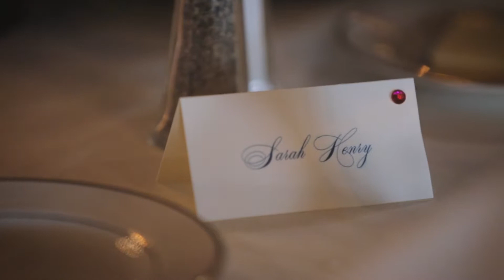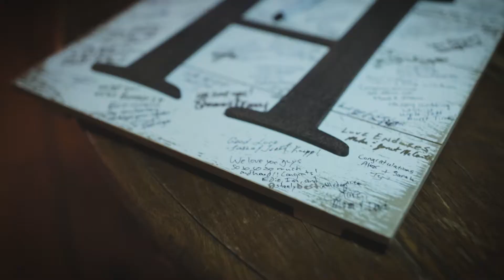Henry Wedding Film - 2018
A wedding film highlighting the marriage of my brother Alex Henry and now wife Sarah Henry.

Filmed by Shannon Chavez Productions
Edited by Phil Henry Productions, LLC